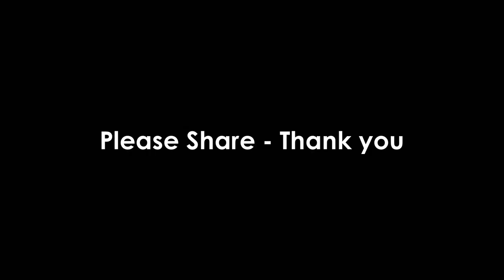STEART MARSH PHOTOGRAPHY SPECIAL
Exmoor Photography Course New Workshop 2023:
New photography workshop at Steart Marshes, nature reserve.

Please share if your family, friends or works colleagues may be interested:

We are excited to announce we are adding a new workshop to our portfolio.
Although a relatively new reserve Steart Marshes has quickly developed into a fantastic site for bird photography and birding in general, thanks to all the hard work of the WWT staff and volunteers.
It can be a particularly good location if you need to improve your BIF (bird in flight) technique and settings. We will be visiting the reserve in the spring (specified dates only) to photograph breeding and summer visitors. Jack visits the reserve regularly; some of the islands can be occupied with juvenile birds and often frenzied adults trying to protect them. However, there will be an emphasis of photographing the Avocet and their chicks.
The reserve site has well maintained paths that allow good access for anyone with limited mobility.
Please Note: we are running this new workshop on specific dates only during April and May 2023.
As with all our workshops the dates must be pre-booked, please see the ‘Online Booking & Payment Page Steart Marsh’ or you can contact Alison if you have any questions regarding your booking.
This is a photography workshop run by Exmoor Photography and is in no way connected with the WWT or their staff, although they are aware of our workshops and have given us permission to run them. We will be making a donation to the WWT for each date we visit.

Images:
Exmoor Photography | Steart Marshes

To book you’re place for any of our workshops please contact Alison
On T: 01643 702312 or use the following link and book online.
Jack
Exmoor Photography Ltd
Jack & Alison
The Exmoor Photography Team